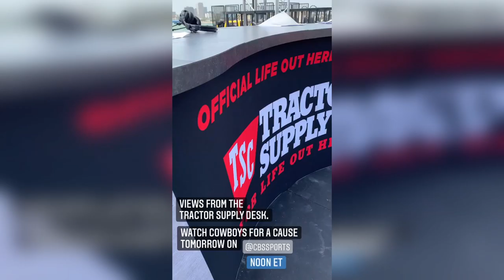PBR Cowboys for a Cause 🎗 Doações a Família de Amadeu Campos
Ocorreu no fim de semana do dia 04/09/2021 o evento da PBR Cowboys for a Cause  (Cowboys por uma causa) vinte e quarto dos melhores competidores em touros da PBR embarcarão no USS Lexington  para a competição em equipes. Os cowboys foram  divididos em oito equipes disputando pontos importantes para a disputa do título da temporada 2021 da PBR Unleash The Beast, e quem se sagrou campeã do evento foi a equipe "Bad Boy Mowers'' dos competidores Claudio Montanha Jr, Mauricio Moreira e  Eli Vastbinder. O evento também teve caráter de ajuda social que foi revertida a família do competidor Amadeu Campos.

00:00 Arena Montada no Porta Aviões USS Lexington
00:31 Competidores com a braçadeira de luto
00:54 Mauricio Moreira vs Leopold - 88,25 Pts
01:16 Eduardo Aparecido vs Diamond Cutter - 89,00 Pts
01:27 Alex Cerqueira vs Monkey Island - 82,75 Pts
01:52 Eli Vastbinder vs Panic Button - 82,50 Pts
02:02 Junior Patrik vs Hard Juice - 86,25 Pts
02:38 José Vitor Leme vs Steel Wishes - 90.75 Pts
03:31 José Vitor Leme vs Udder Lover - 84,25 Pts
03:46 Eli Vastbinder vs Game Day - 84, 75 Pts
03:58 Bad Boy Mowers Time Campeão